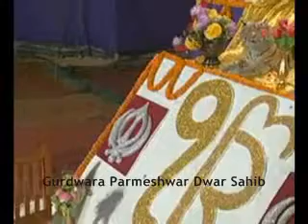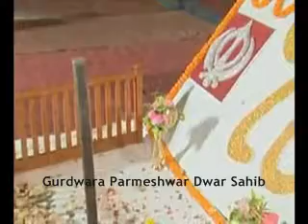Deyo Darshan Gur Mere Sant Baba Ranjit Singh Ji (Dhadrian Wale) Part 5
Deyo Darshan Gur Mere Sant Baba Ranjit Singh Ji (Dhadrian Wale)
Live Rec. @ Kolkata on DEC 22 2009
ਗੁਰੂ ਪ੍ਯਾਰੀ ਸਾਧ ਸੰਗਤ ਜੀ ਅੰਮ੍ਰਿਤ ਛਕੋ, ਸਿੰਘ ਸਜੋ, ਗੁਰੂ ਵਾਲੇ ਬਣੋ "ਵਾਹਿਗੁਰੂ ਵਾਹਿਗੁਰੂ ਜਪੋ" "ਅੰਮ੍ਰਿਤ ਵੇਲਾ ਬਨਾਉ"